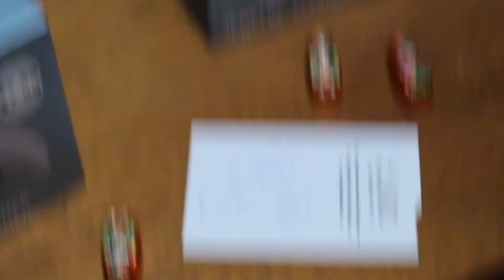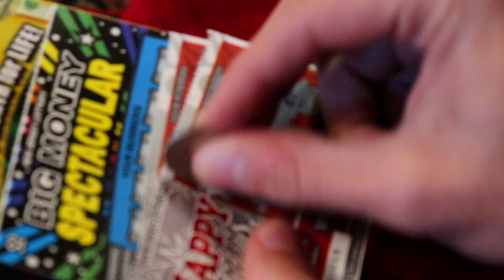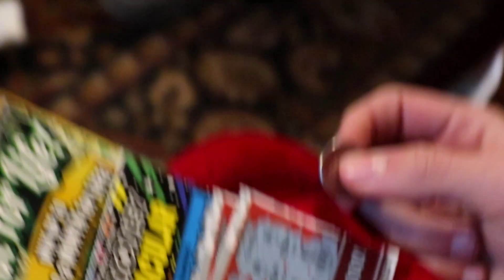Christmas during Covid *sigh* | Camryn Barteck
→CODES:
(frame+ standard lens, Limited Quota)

Buy 1 Get 1 for FREE | as low as $19 at Firmoo